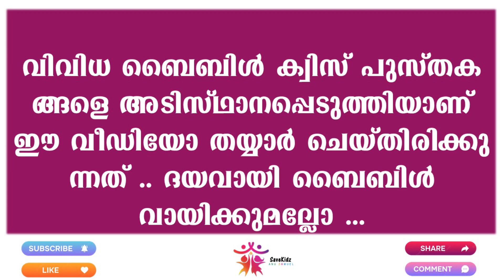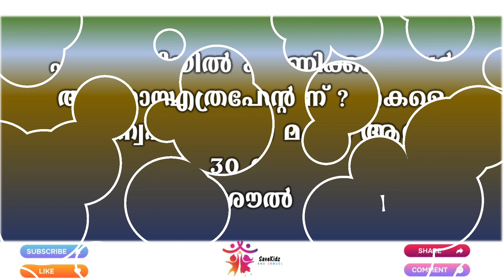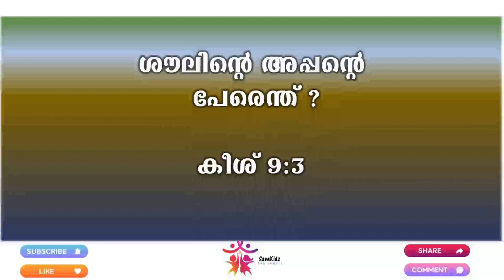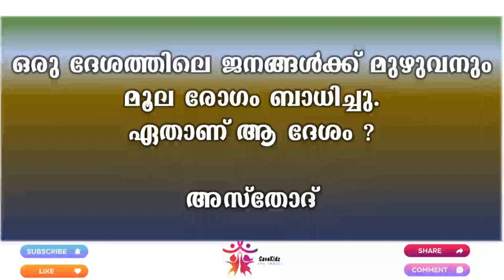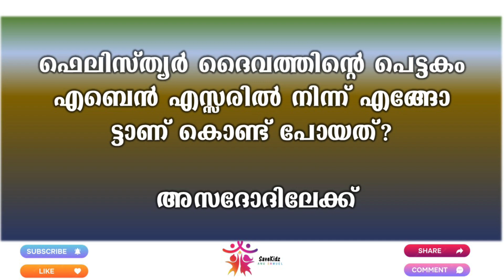1 Samuel / Bible Quiz / Part -4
1 Samuel / Bible Quiz / Part -4